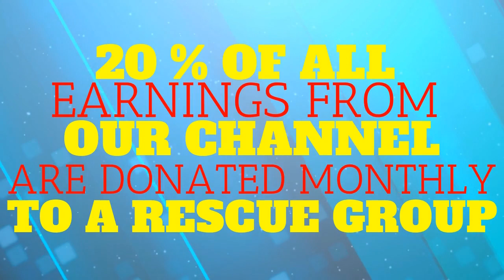Are Dogs Color blind ? How many colors do dogs see ?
In this quick informative video we discuss what actually dogs can see and not see...

It's widely accepted that dogs can’t see color, but in light of recent studies, it’s become apparent that the once-readily trusted information is actually less fact than fiction. In fact, while dogs don’t see the same colors that we do, they see far more than just grayscale.

What Colors Can Your Pup See?
Although your dog won’t be seeing Technicolor anytime soon, dogs do actually have 20% of the photoreceptor cells that humans have. Photoreceptor cells are the part of the eye that controls the perception of color. Since dogs don’t have as many of these cells as we do, they see fewer colors and variations in tone. Behavioral tests suggest that dogs lack the ability to see the range of colors from green to red, but they can identify shades of yellow and blue. Essentially, this means that your dog perceives the world in yellow, blue and gray.

Interestingly, many of the most popular dog toys are made in colors like red or safety-vest orange, shades that are incredibly difficult for dogs to see. To your pup, red probably looks more like a muddy brown or even black. So, if your dog can’t seem to find that red ball on your lawn, it might just be that they can’t tell it apart from the green grass.

How Do Dogs “See” The World?
Beyond their limited perception of color, some experts believe that dogs also have 60-80% of the visual acuity that we do. This means that while something may appear crisp and clear to us, our dogs are probably seeing a blurry blob. However, dogs have better sight in dim light than we do. This vision difference actually helps them hunt.

Are Dogs Hindered By Limited Color Vision?
Even though dogs see fewer colors than humans do, they compensate by having a highly developed sense of smell. They rely far less on their vision for identification than we do, so their limited color perception isn’t a hindrance at all.

A very special dog named Happy is a rescue on a very worthy mission...

Along with Yoda, Zena, Bella and all of the rescued animals including cats, horses and turtles all live together on a beautiful ranch at Lake Texoma...

We celebrate this special group of animals daily  as we raise funds to donate to Rescue groups nationwide..

New content posted every day including this awesome pack of  Dogs, Cats and Horses showing off their special life via fun and informative videos.

We also share Pet Product review videos with 20% of all earnings from this channel donated every month to a worthy animal rescue group.. Happy Days is on a mission to donate funds to Rescue Groups in every state . Please join us as we celebrate these " Happy Days" everyday !!